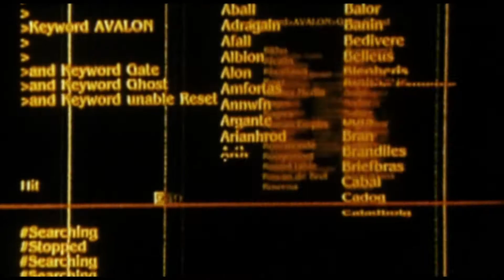AVALON - Trailer (2001, Deutsch/German)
Vom Regisseur des Anime-Klassikers GHOST IN THE SHELL, Mamoru Oshii, kommt hier der Trailer zu seinem Live Action SciFi-Hit AVALON - SPIEL UM DEIN LEBEN. Mit einem grandiosen Soundtrack von Kenji Kawai (Ip Man-Reihe, Gantz, The Ring)!